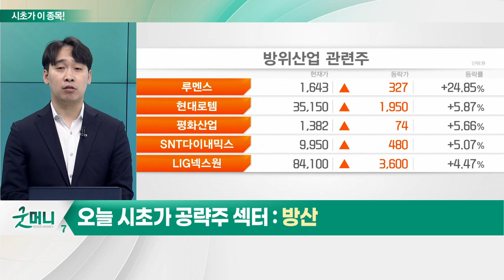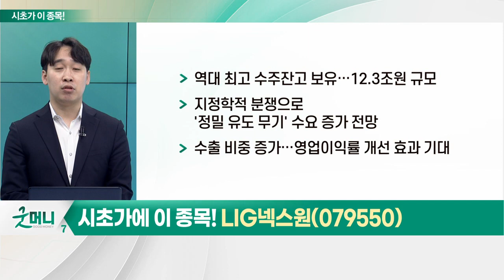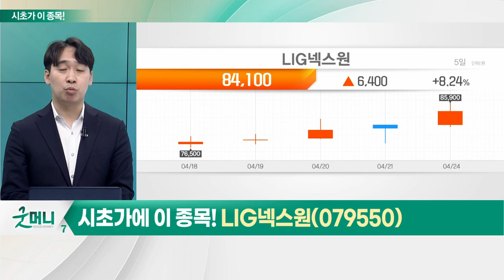LIG넥스원(079550)... 방산_시초가에 이 종목 (20230425)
- 우크라이나 국방부 "10배 더 많은 서방 무기 필요"
- 잠잠했던 지정학적 리스크 부각
- 외국인, K-방산에 대한 관심 꾸준히 증가

- 역대 최고 수주잔고 보유… 12.3조원 규모
- 지정학적 분쟁으로 '정밀 유도 무기' 수요 증가 전망
- 수출 비중 증가… 영업이익률 개선 효과 기대